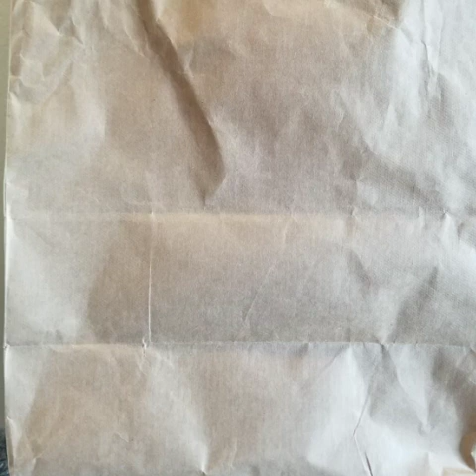South Africans Against Africans & African Americans Against Black Americans: The Violence Must End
Educational-Informational
Black on Black Crime
Africans killing fellow Africans
African Unity